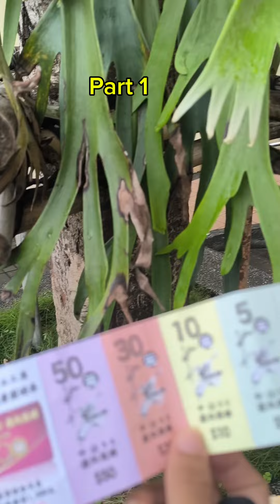中山工商纪念园父诞辰暨改制50遇年校废废祝大會#中山工商 ကျောင်းမွေးနေ့လေး part 1